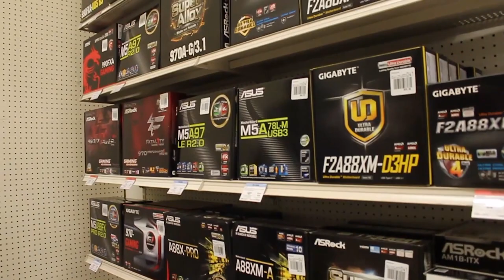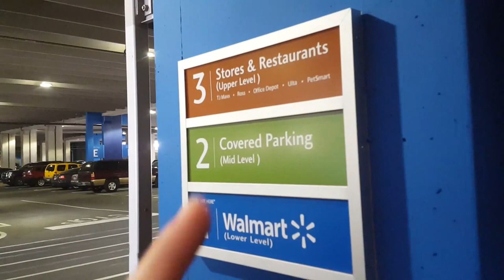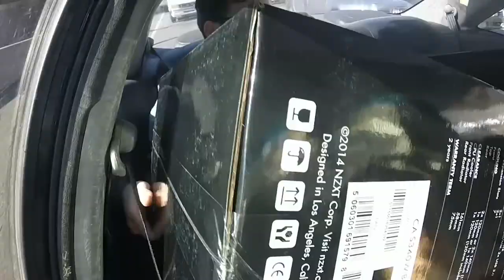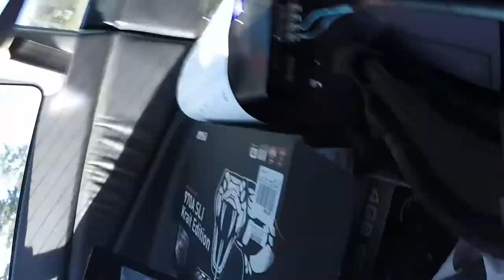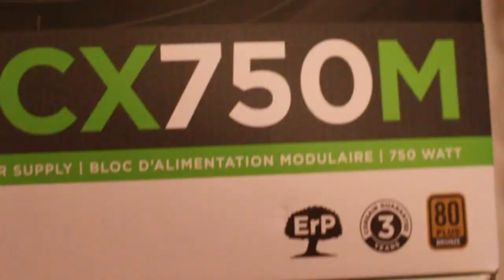BUILDING A PC IN THE BACK SEAT OF A MOVING CAR (VLOG 03)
Song 1: Electro-Light - Symbolism
Song 2: Disfigure - Hollah!